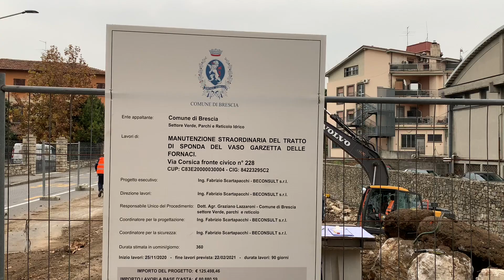Sicurezza, il comune di Brescia investe per il consolidamento del Vaso Garzetta